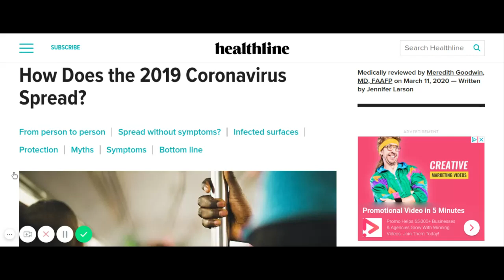Who is responsible for the spread of coronavirus!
Who is responsible for the spread of coronavirus  It is because of one nations greed or wanting to control other nations. There is an ongoing power struggle between the nations. What will one of those nations do to gain supreme control? For want of more land and dominance. Maybe just because more power makes one feel big.
     It could have been out of anger over tariffs  levied by the president and the
economic hardships it placed upon them. Now I'm not saying these accusations are true but what I am saying is you can see and think for yourself. I bring before you a given situation. What do you think? What do you see?
     Censuring the origin of the virus points a probable guilt in china's direction.We all know germs spread jn different ways. The one way that is
most likely is that one person could start this pandemic. All he or she has
to do is travel and socialize,and of course associate. Multiplication will do the rest each time a contact is made with humans.